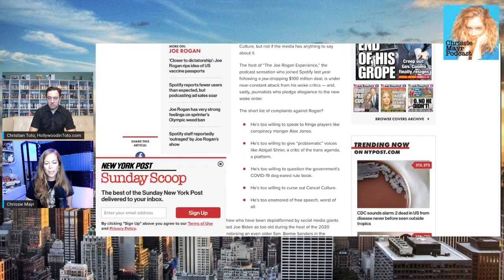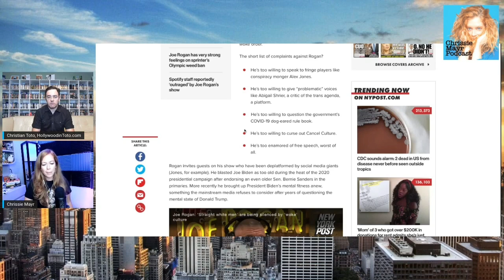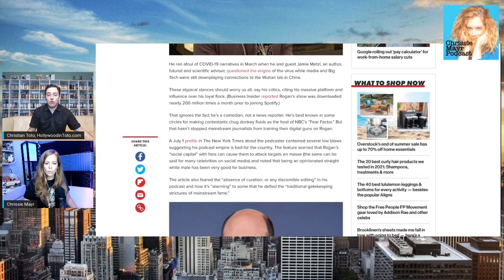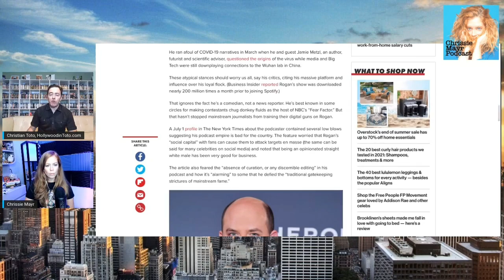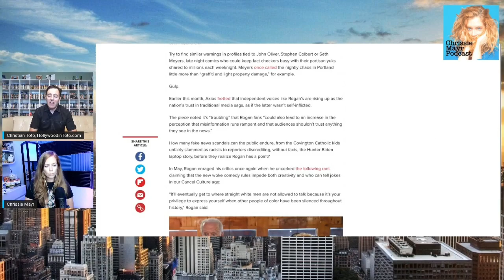Why Are They AFRAID of Joe Rogan? Spotify. MMA. Comedy. Christian Toto on Chrissie Mayr Podcast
Stand Up Comedian Chrissie Mayr invited Writer, Reporter, Journalist, and Movie Critic Christian Toto on the podcast to discuss all the negative attention directed at Joe Rogan, purely because he has his own opinions. Toto, founder and editor in chief of HollywoodInToto.com has been fighting censorship for years now.

Rogan, a Nationally Touring Stand Up Comedian and popular MMA commentator was one of the early co-hosts of Comedy Central's The Man Show, along with Doug Stanhope. Rogan also was the original host of Fear Factor on NBC from 2001 to 2006. who recently signed a $100M deal with Spotify for exclusive rights to his wildly popular podcast, The Joe Rogan Experience (JRE). He has been become viewed as more controversial because of his takes on Transgender athletes, and certain medical procedures and diagnoses.

The Joe Rogan Experience has featured noteworthy guests such as Alex Jones, Tim Pool, Jordan Peterson, Elon Musk, Tulsi Gabbard, Bernie Sanders, Robert Downey Jr., as well as Chrissie Mayr Podcast regulars Anthony Cumia, Larry Sharpe, and Gavin McInnes. Rogan also recently expressed his disgust in how California has been run and up and left Los Angeles for Austin, Texas.